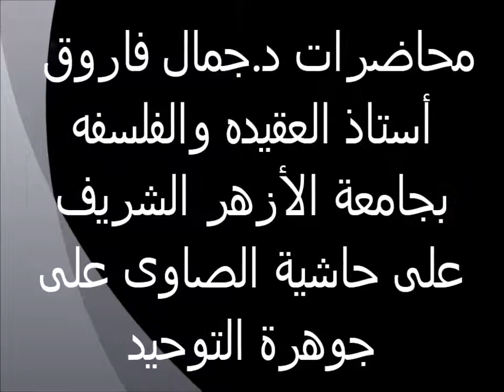تابع قوله وقال العارفون 16حاشية الصاوى على جوهرة التوحيد الدكتور جمال فاروق